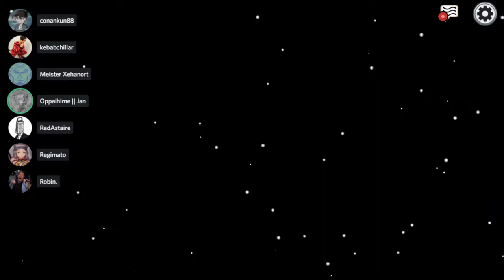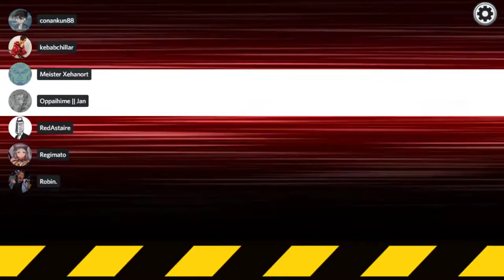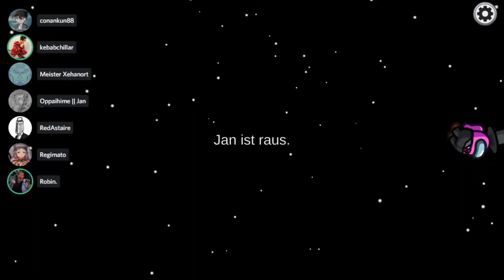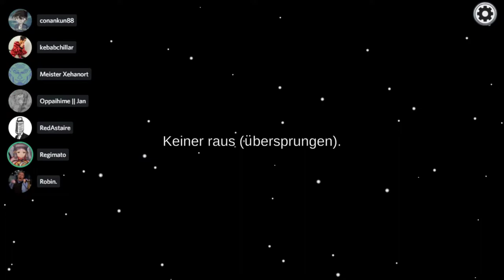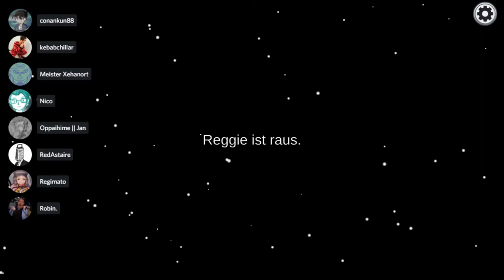[26] Wo bist du Ricardo? || Among Us – Let’s Play